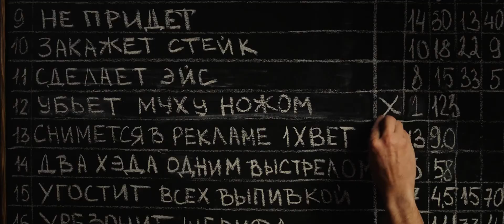Александр Гуркаев feat. Natus Vincere. Реклама 1xBet. Полная версия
Реклама 1xBet с моим участием.